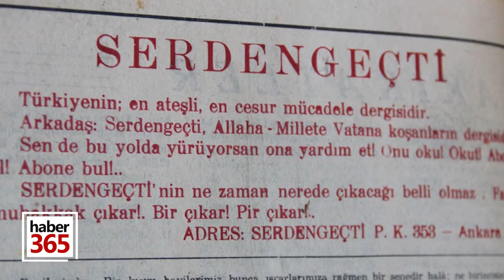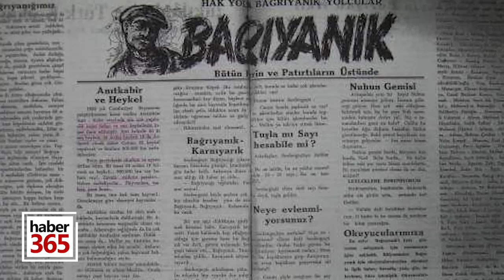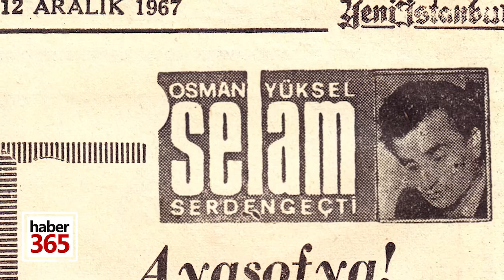Osman Yüksel Serdengeçti'nin Hayat Hikayesi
Merhabalar,

Bu topraklardan bir Osman Yüksel Serdengeçti geçti; kalemini Hak yolunda bir kılıç gibi kullandı.
Tek parti yönetiminin halk üzerindeki ağır baskılarını protesto eden aydınların önde gelenlerinin arasında yer alan Osman Yüksel, “Kalemini Hak yolunda bir kılıç” gibi kullanır. Osman Yüksel son yıllarında parkinson hastalığına yakalanır ve 10 Kasım 1983’te vefat eder.